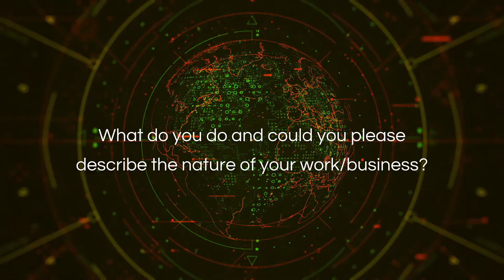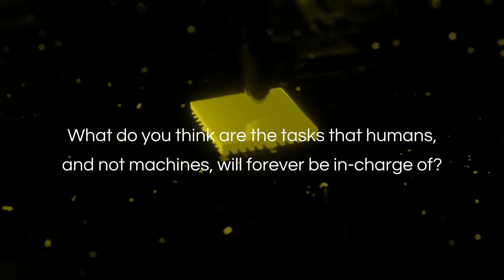Larry Sanger - Co-Founder, Wikipedia & Executive Director, Knowledge Standards Foundation Ohio, USA